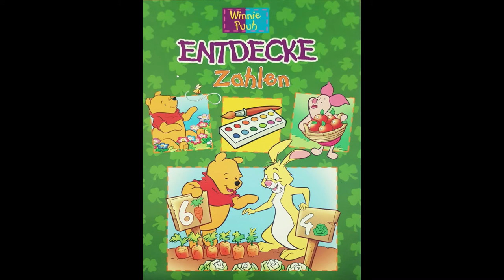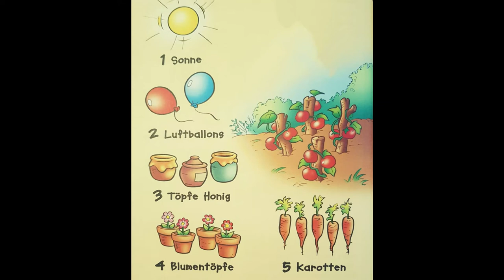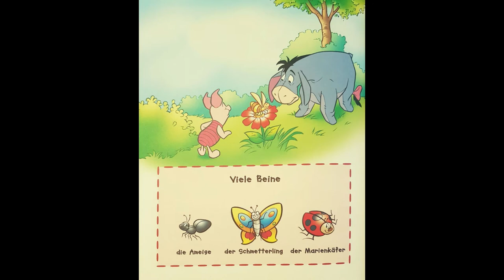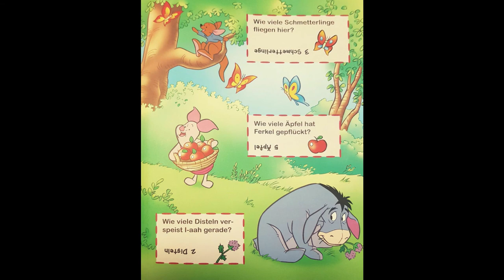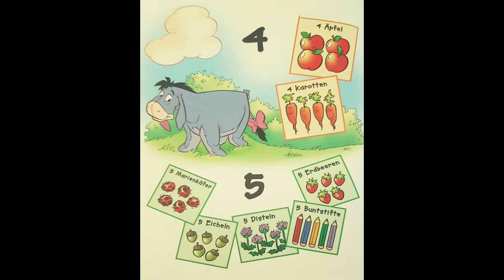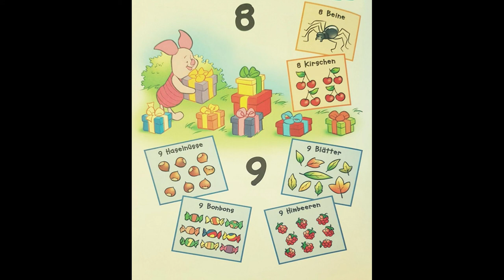Gute Nacht Geschichte | Winnie Pooh | Entdecke Zahlen